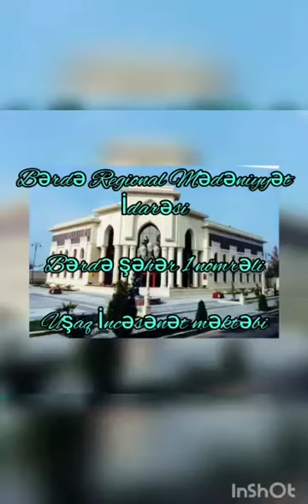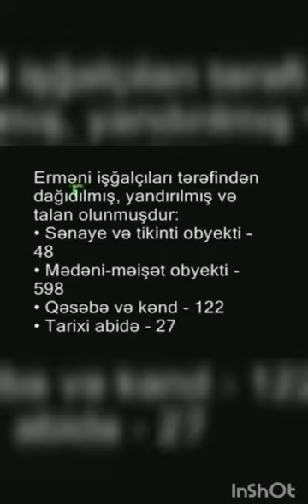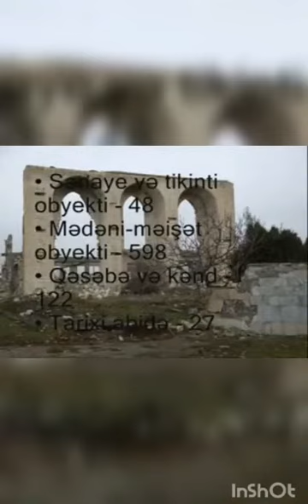🇦🇿 Ağdam 23-İyul 1993🥀 Məmmədova Ülviyyə müəllim.